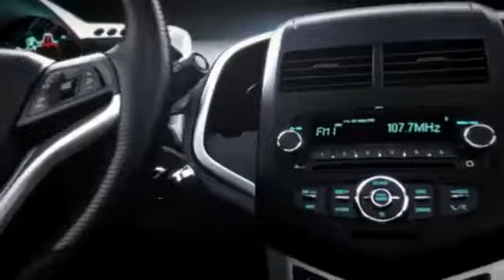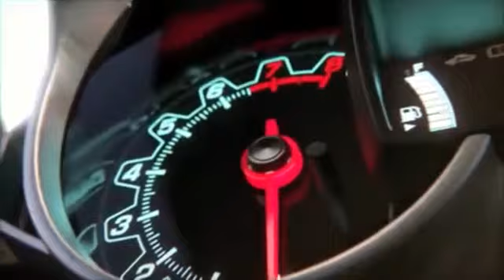GTWM S02E023 - Johnoy Danao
Once the Philippines' best-kept secret, and now the man who has rightly made a name for himself, Johnoy Danao, is back on the podcast, to serenade listeners, as well as answer the usual love, sex, and relationship questions on the podcast, with main host Mo Twister and resident doctor Ken. Johnoy sings some of Mo's favorites, as well as awesome covers of today's popular songs— just like old times on his soon-to-be-revived show, Good Times Acoustic. He also gets his own share of love, sex, and relationship questions like how to make a girl squirt, how to deal with a girl who's been cheating with her boss, and how to get even with an guy who has repeatedly cheated on a caller. This and so much more on this episode of the podcast.

Follow Johnoy Danao on Twitter: @johnoydanao

Follow Good Times with Mo: the Podcast on Twitter: @GTWMPodcast